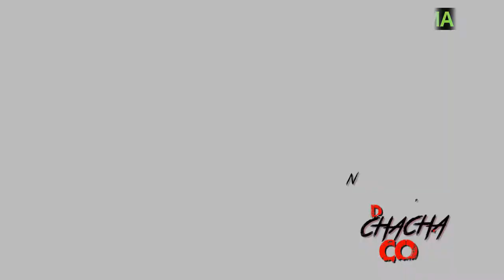WANAUME WAMBEA WAMUANGUSHIA KICHAMBO CHA HAJA NAY WAMITEGO .....